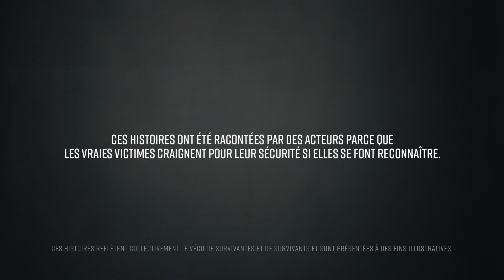Joyeux 15e anniversaire, Twitter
Le 21 mars 2020 marque le 15e anniversaire de Twitter. Nous avons un message important à leur livrer en cette journée spéciale.